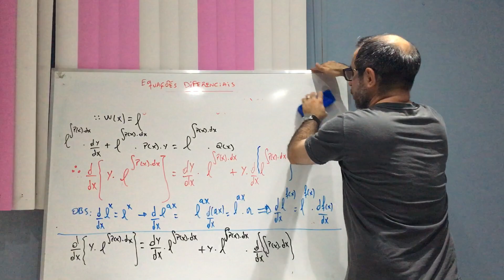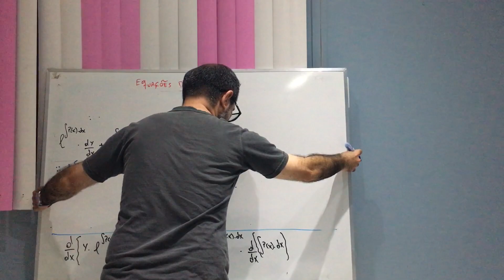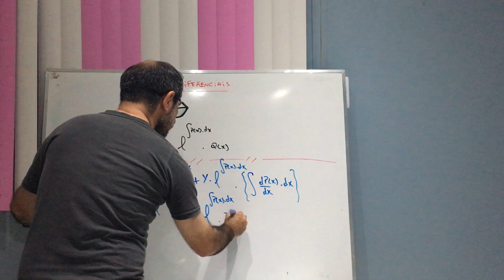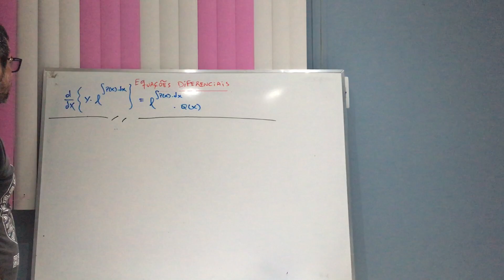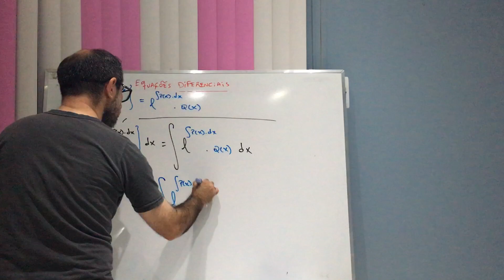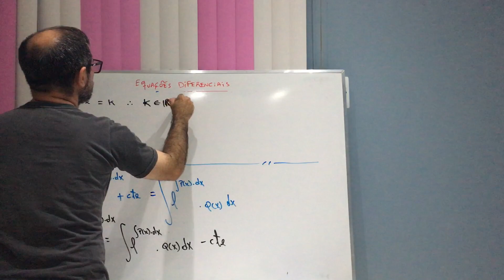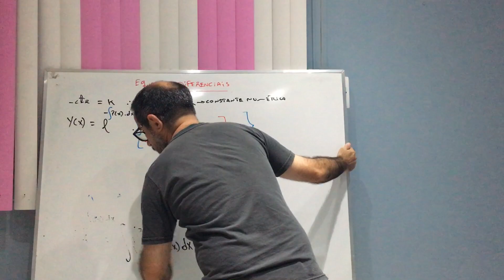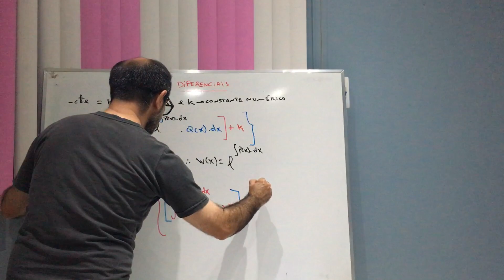Equações Diferenciais - aula 36.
Estudo sobre Equações Diferenciais.

Referências:
1- Geometria analitica e algebra linear (Elon Lages Lima);
2- Introduçao à mecanica dos meios continuos (Jose Maria Filardo Bassalo);
3- Course of analytical geometry (Ruslan Sharipov);
4- Elementos de Física Matemática: volume 1, volume 2, volume 3, volume 4 (Jose Maria Filardo Bassalo; Mauro Sergio Dorsa Cattani);
5- Um curso de cálculo: volume 1, volume 2, volume 3, volume 4 (Hamilton Guidorizzi);
6- Física Matemática (Eugene Butkov);
7- Mathematical methods for Physicists (Arfken, Weber);
8- Tables of integrals, series and products (Gradshteyn; Ryzhik; Jeffrey; Zwillinger).

Agradecimentos:
1- IFPA - Campus de Santarém.